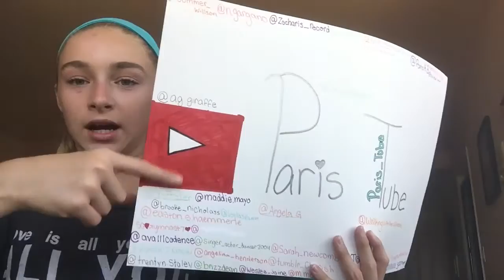My 2 posters